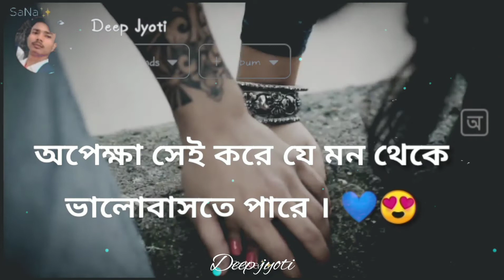Facebook typing status / whatsApp status / bangale new status / sad status video